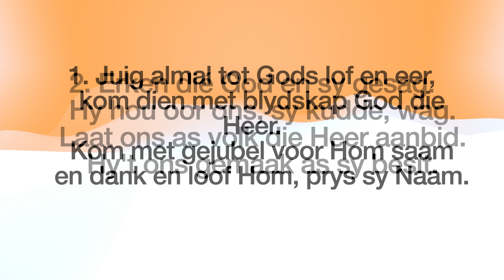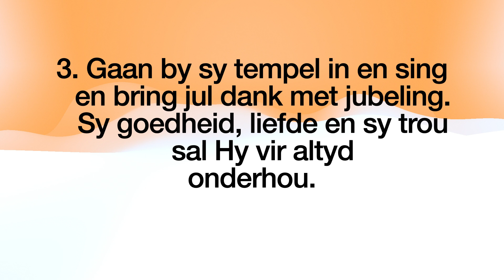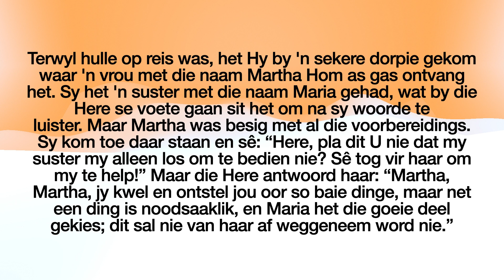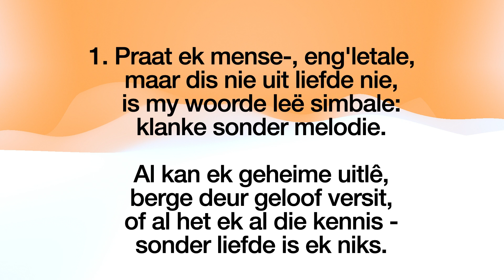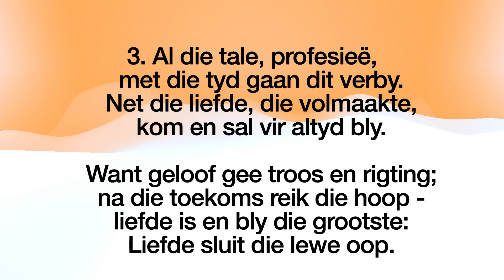17 Julie 2022 | Lukas 10 : 38 - 42 (Met Liedere)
Ons lees saam uit Lukas 10 : 38 - 42.

Op 17 Julie is daar 'n diens by die kerk om 09:00.

Die bankinligting vir internetbetalings:
NG Wierdapark